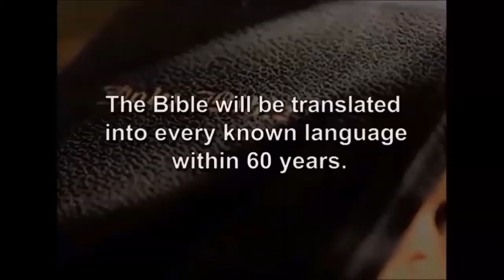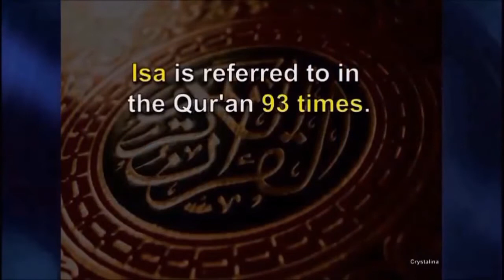Yeshua is Arabic for Jesus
Piers Ackerman show featuring Islamic Polemist Jay Smith.

Philippians 2:9-11

9 Wherefore God also hath highly exalted him, and given him a name which is above every name:

10 That at the name of Jesus every knee should bow, of things in heaven, and things in earth, and things under the earth;

11 And that every tongue should confess that Jesus Christ is Lord, to the glory of God the Father.